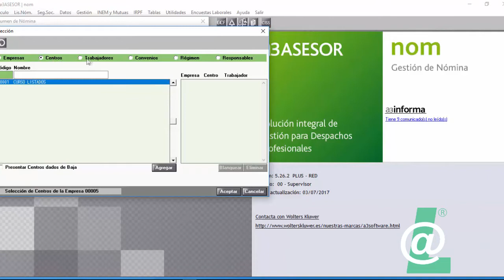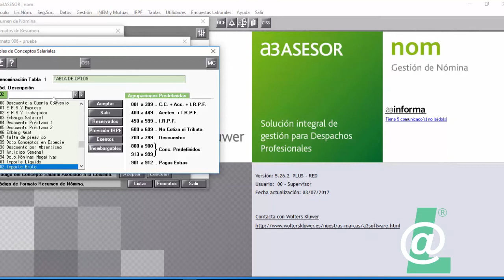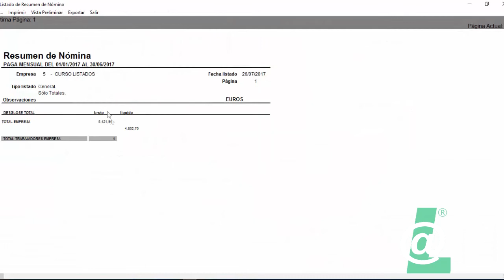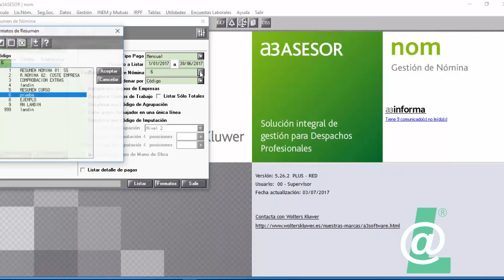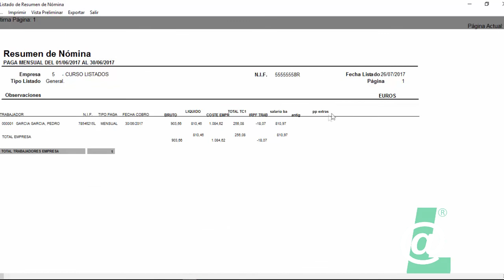RESUMEN NOMINA. Tema 28 a3nom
Resumen nomina